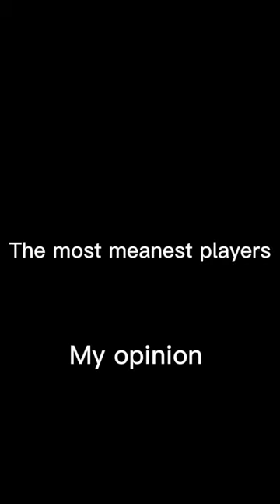Most Meanest NHL players￼